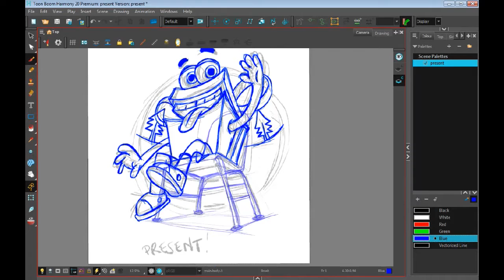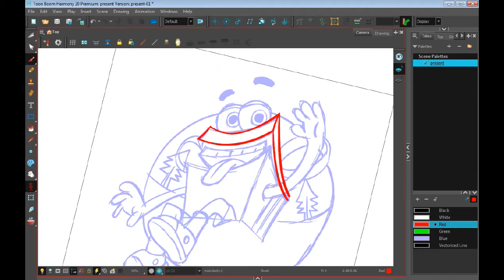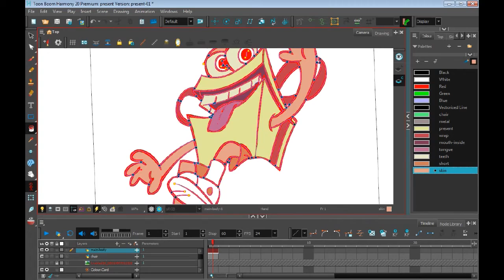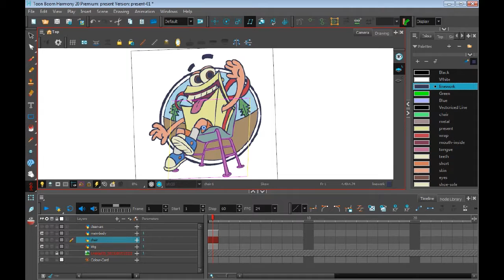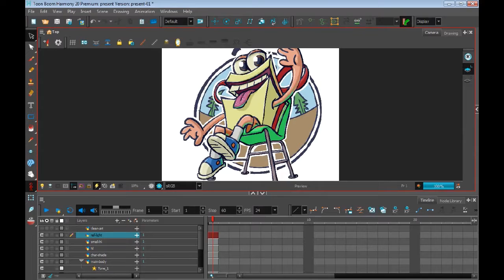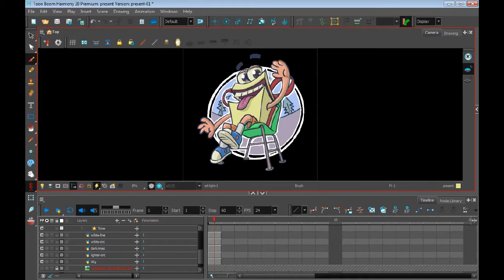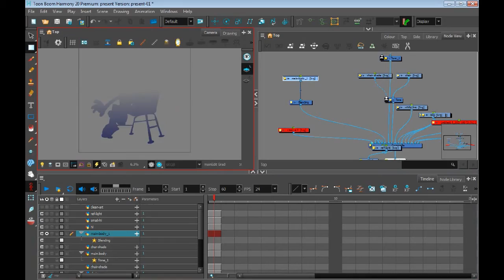MAKING STICKERS - Some thoughts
I have been playing around with making stickers, because, well, why not. Thought I would share some ideas on design and storytelling that I think is funny and clever, and I know that everyone won't, but let's all just get along... Can We?